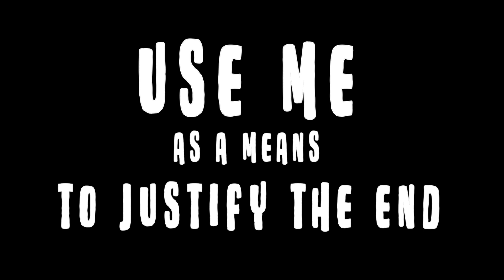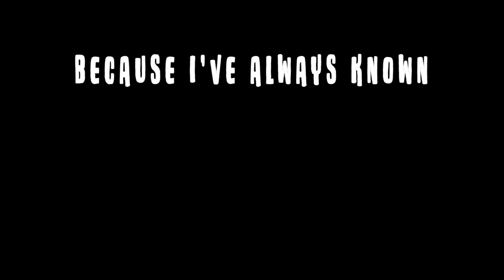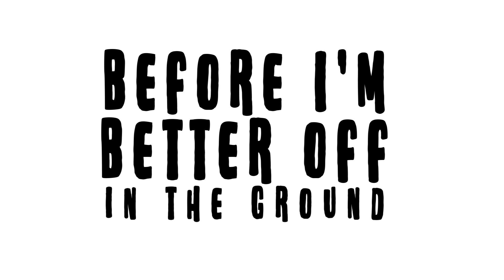Escape (OFFICIAL LYRIC VIDEO)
Anywhere but Home
“Escape” Lyric video
Produce/mix/master: Kevin Jutila at Lost Fires Production.